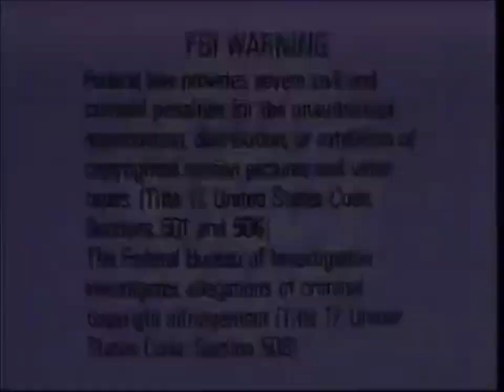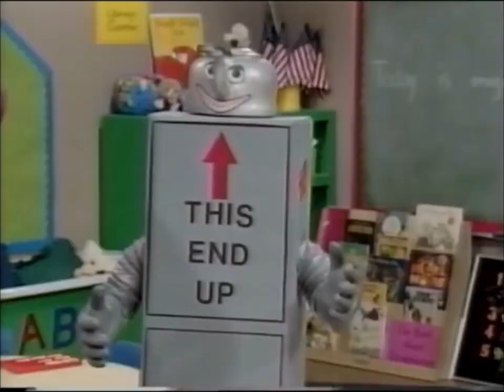Opening & Closing to Barney Playing it Safe 1993 VHS